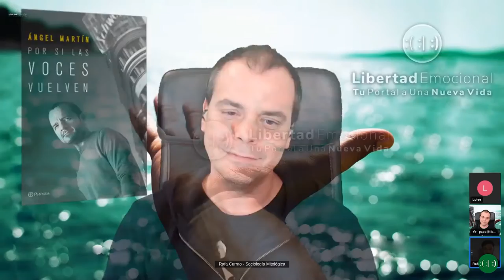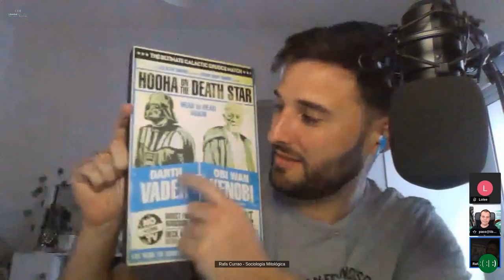Ángel Martín: ¿locura o auto-iluminación? ✨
Éste es un vídeo inicial en el que vamos a explorar las similitudes y diferencias entre la locura y la espiritualidad gracias al libro “Por si las voces vuelven” (número uno en España en ventas de libros de no ficción en el 2022) de Ángel Martín, un famoso artista cómico español. En el libro, Ángel narra su entrada en la “locura” y posterior salida después de un paso por un psiquiátrico, pero de un modo tan especial que se puede entender como un viaje de autoiluminación.

Realmente esta sería la segunda parte del vídeo que hicimos ya con Rafa y Lole, del canal de Rafa Currao, sociología mitológica ), pero esta vez queremos dar una visión desde otros enfoques además del arte y la sociología, como pueden ser la conexión con el chamanismo a través de la neurología o incluso la teoría de sistemas complejos.

Acompáñanos en esta “alucinante“ exploración de lo más profundo del Ser Humano.